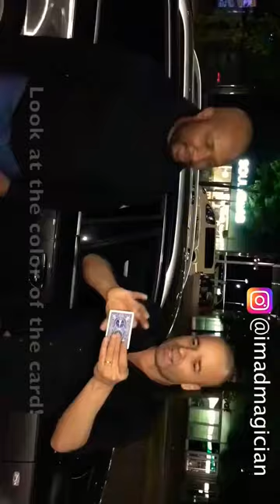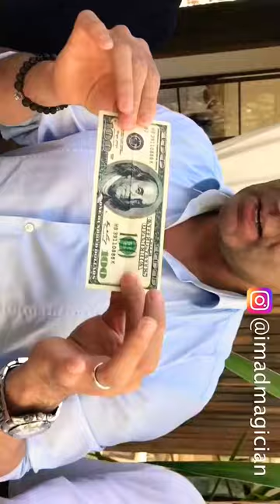Incredible hypno magic - ساحر مغربي اذهل العالم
Le Fameux Imad Magician